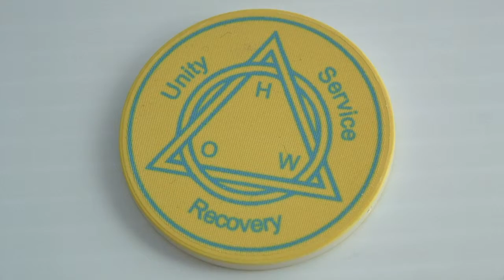New WoodenUrecover Customized Poker Chips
These ~NEW~ plastic poker chips can be customized and/or personalized in nearly any way!  Create special recovery medallions for you or your home group today!